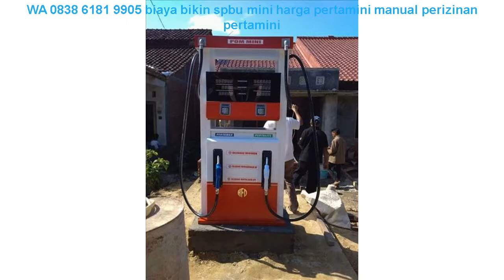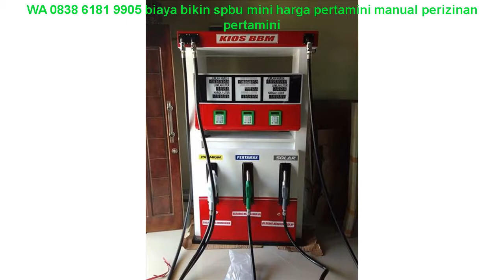WA 0838 6181 9905 biaya bikin spbu mini harga pertamini manual perizinan pertamini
WA 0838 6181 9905 biaya bikin spbu mini harga pertamini manual perizinan pertamini di  Cibinong

- Termurah
- Terbaik
- Terpercaya
- Terjamin Aslinya

- Gratis Pemasangan
- Gratis Instalisasi